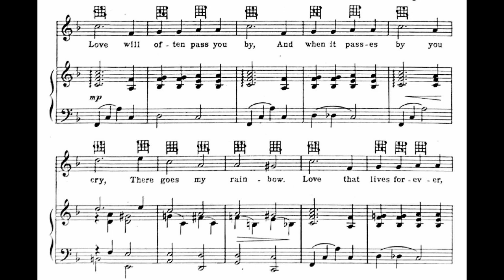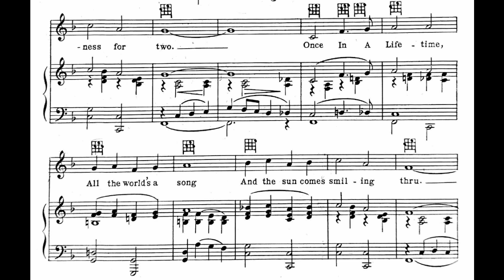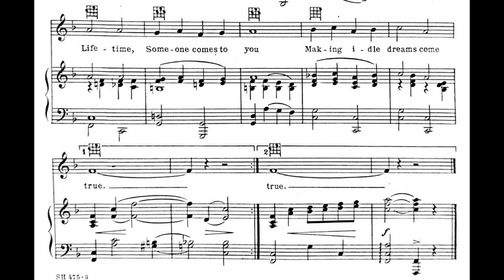Once in a Lifetime (1928)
From “Earl Carroll Vanities”, 1928
Words by Raymond Klages

Lyrics

Love will often pass you by
And when it passes by you cry
There goes my rainbow
Love that lives forever comes but once
And never seems to die, or passes by

Chorus
Once in a lifetime, someone comes along
Bringing happiness for two
Once in a lifetime, all the world’s a song
And the sun comes smiling thru
Out of a blue sky, comes a happy day
When your heart will say
Love has found a way
Once in a lifetime, someone comes to you
Making idle dreams come true